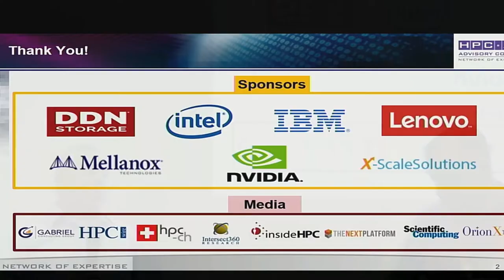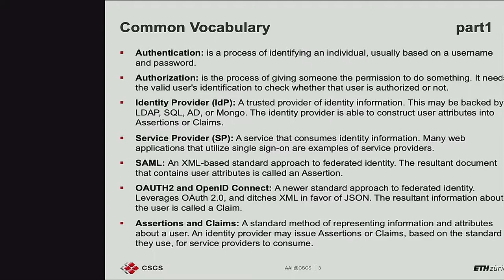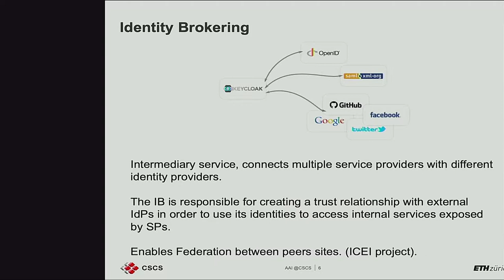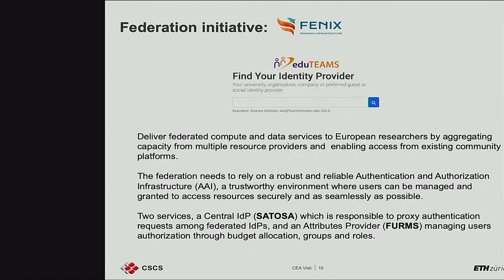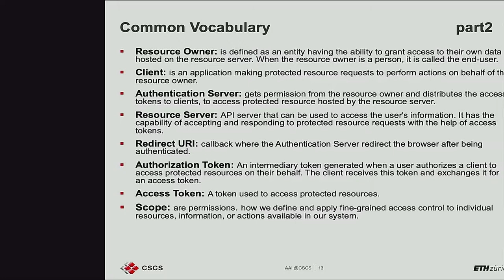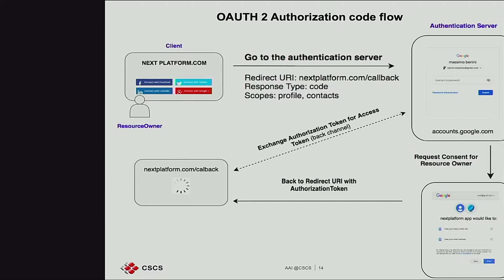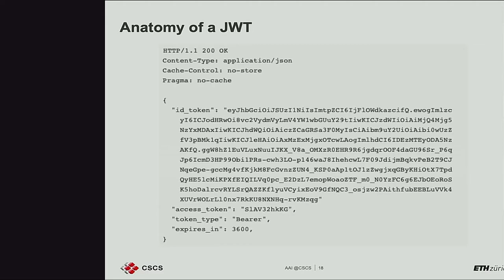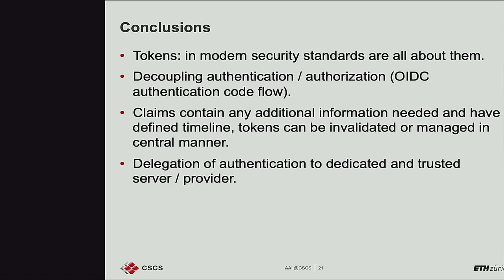Authentication and Authorization Infrastructure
Massimo Benini - CSCS